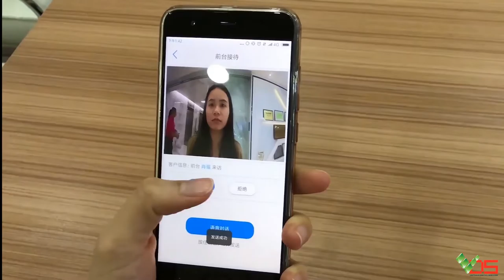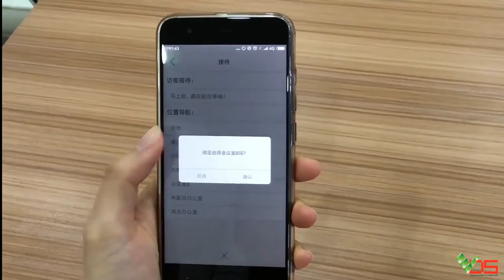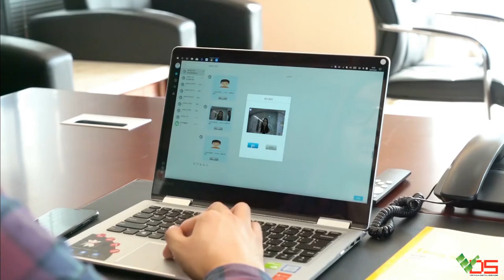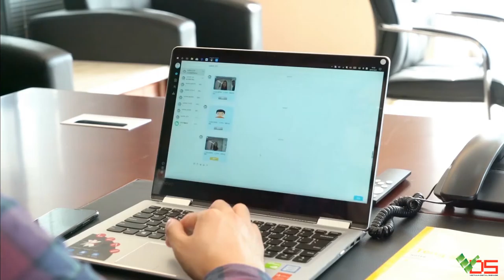[TVC-VDS] Ứng dụng Robot Max trong doanh nghiệp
Chuyên cung cấp - Tư vấn giải pháp - Cho thuê màn hình cảm ứng PQLABS, Màn hình Quảng Cáo, Màn hình ghép, Hộp giới thiệu sản phẩm - Holo3D, Robot thông minh.
489A/21/54 Huỳnh Văn Bánh, Phường 13, Quận Phú Nhuận, TPHCM